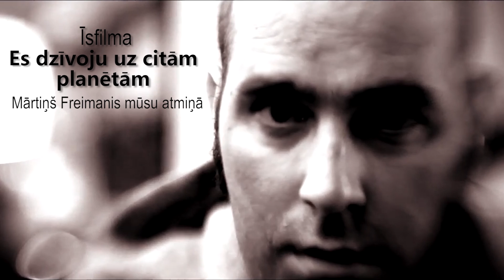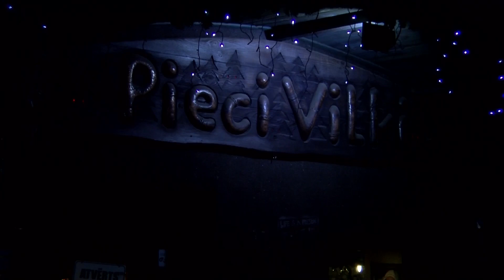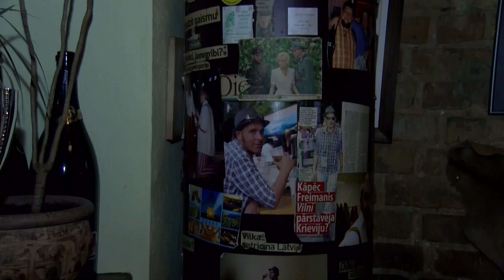Es dzīvoju uz citām planētām | Īsfilma par Mārtiņu Freimani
7.februāris - Mārtiņa Freimaņa dzimšanas diena. Mārtiņš jau septiņus gadus nav starp mums, taču viņš turpina dzīvot savās dziesmās un cilvēku atmiņās.
Ar smaidu un vienlaikus stiklainām acīm - par Tevi, Freimi. Ja vien Tu zinātu, cik ļoti Tevis joprojām te, uz Zemes, pietrūkst...

Atmiņās dalās: Zane Daudziņa, Andris Kivičs, Agnese Caica, Mareks Bērents, Ralfs Eilands, Arvīds Berķis un Ieva Vilks.